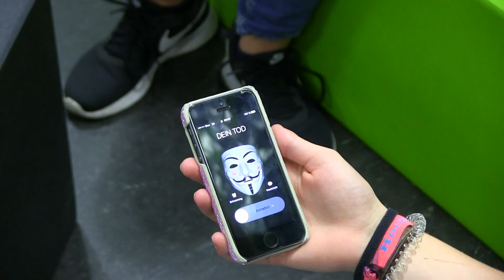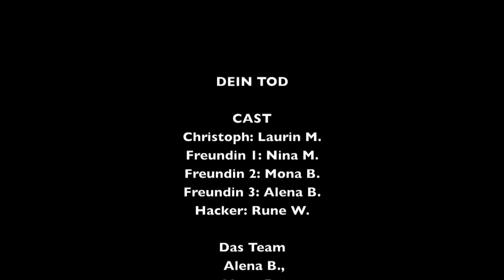Dein Tod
Film Dir Einen 2017